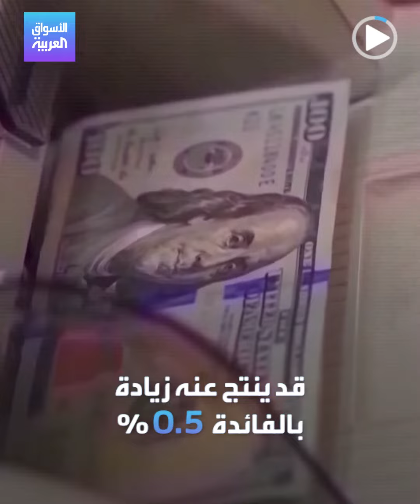الأسواق العربية | ذورة رفع الفوائد.. هل نصلها هذا الأسبوع؟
الأسواق تترقب اجتماع الاحتياطي_الفيدرالي هذا الأسبوع، والتوقعات بأن يبدأ تحوّلاً هبوطياً للفائدة عند 0.5%، وربما الوصول لذروة رفع الفوائد.. تاريخياً نحتاج 11 شهراً كمتوسط لبدء خفض الفوائد بعد الذروة..هنا التفاصيل..